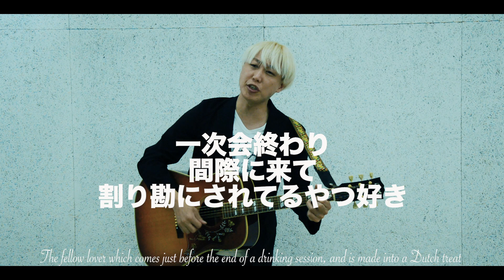【曲】僕たちの好きなもの お見送り芸人しんいち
お見送り芸人しんいちのネタ
爆笑ターンテーブルでジャニーズWESTの神山くんとコラボして披露したネタ
『僕たちの好きなもの』のソロテイクバージョンです！